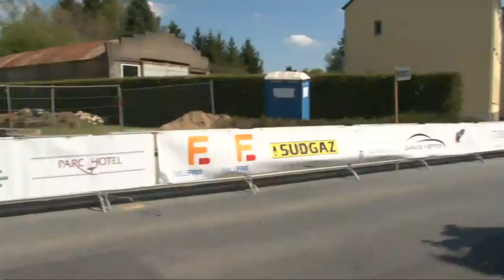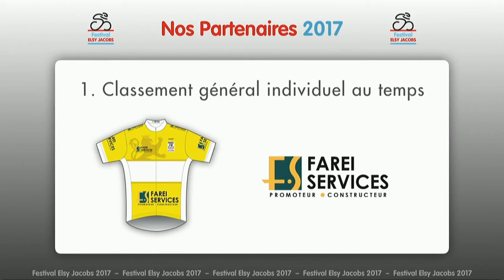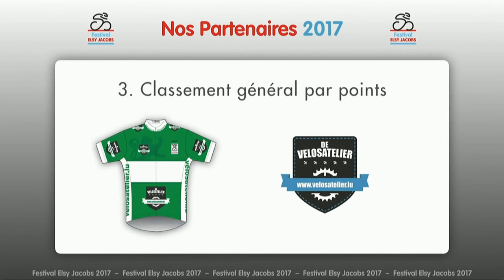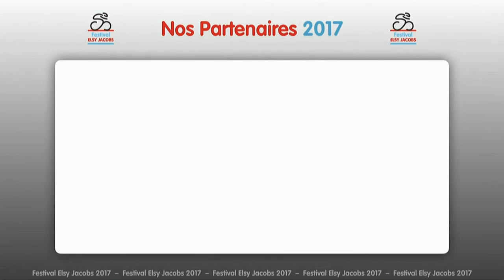Festival Elsy Jacobs stage 1 2017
Moto camera not working so only static cameras/drone footage for racing.  A little buffering throughout. Results